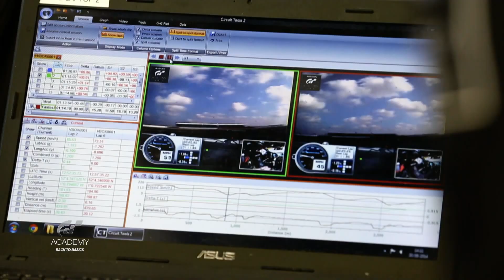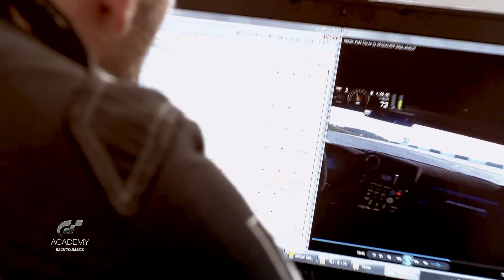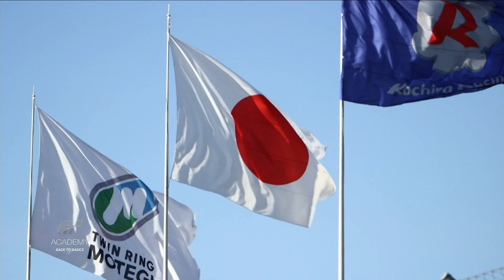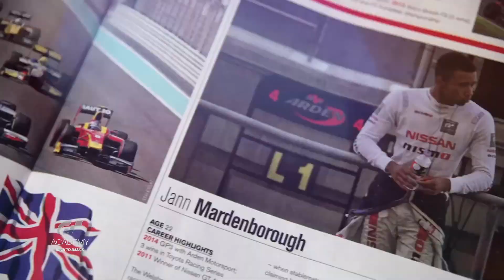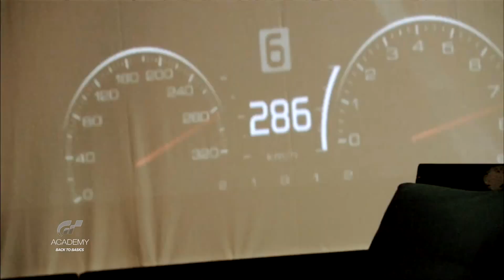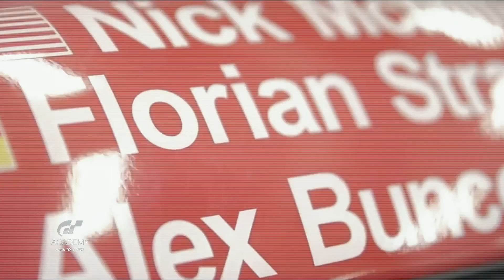What is GT Academy? : Ep 1 GT Academy 'Back to Basics'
Follow the story of the winners of GT Academy, a revolutionary project that takes PlayStation gamers and trains them to race real racing cars.  'Back to Basics' follows the gamers turned pro race-drivers as they continue their training and racing careers.  This is a 20 part series produced for the Eurosport TV channel, by the same peeps who produce NISMO TV.  Enjoy!

About NISMO.TV:

Welcome to NISMO.TV! This is the official channel dedicated to the world of NISMO (NISsan MOtorsports) - We love bringing you race cars on the track and sports cars on the road.  Subscribe for the latest on the epic Nissan GT-R, GT-R NISMO, 370Z NISMO and Juke NISMO - as well as Nissan's incredible innovations on the track, with the championship winning Nissan GT-R NISMO GT3, the world's fastest electric race car - Nissan ZEOD RC and the Nissan GT-R LM NISMO being built for 2015 Le Mans in the LM P1 category. We also bring you LIVE racing from WEC World Endurance Challenge, BES Blancpain Endurance Challenge, SuperGT and the Le Mans 24 Hour!

NISMO.TVへようこそ！これはNISMO （ニッサン·モータースポーツ）の世界に捧げ公式チャンネルです - 私たちは、あなたが道路上のトラックとスポーツカーに車をレースもたらし大好きです。日産GT -R NISMO GT3 、世界最速の電気レースカーを受賞したチャンピオンシップで、だけでなく、トラック上日産の信じられないほどの技術革新 - 叙事詩日産GT -R 、 GT-R NISMO 、ニスモ370Zとジュークニスモの最新購読 - 日産ZEOD RCと日産GT-R LM NISMOは、LM P1カテゴリーで2015ルマン用に構築されている。我々はまた、あなたは、WEC世界耐久チャレンジ、 BESブランパン耐久チャレンジ、スーパーGTやルマン24時間レースからLIVEもたらす！ GTアカデミー